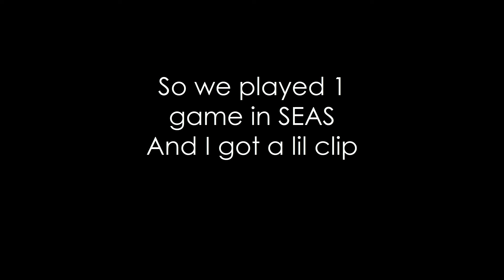I'm Getting Content | Rainbow Six Siege | Clip | Funny Moments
It's all fun and jokes, Your_dad is Indian and we played a game in SEAS haha, so Amanda dipped into her ancestors accent haha ♥